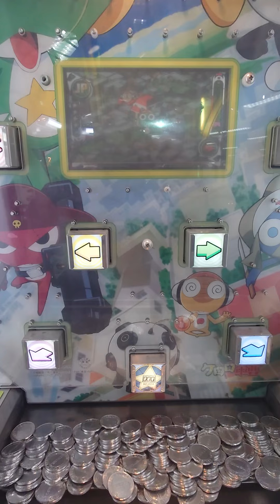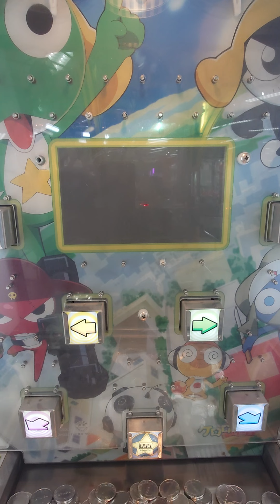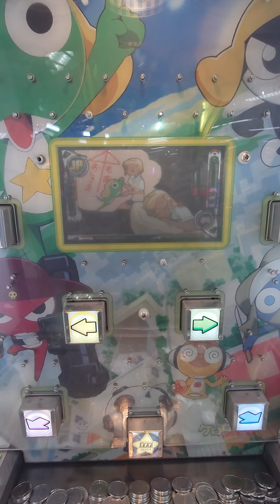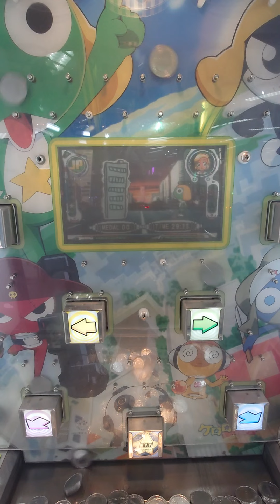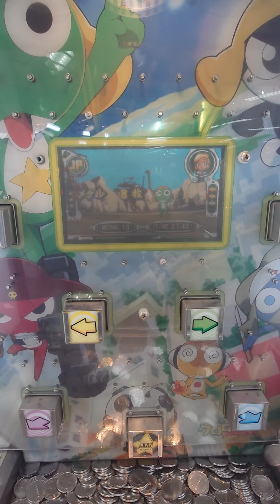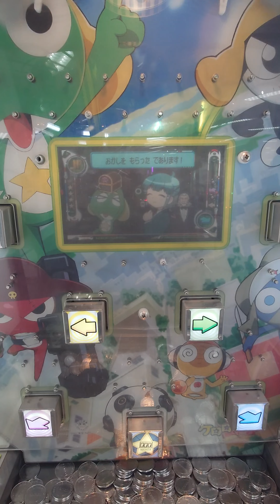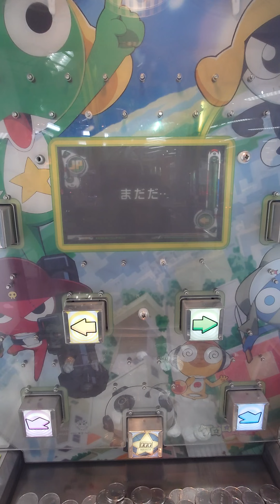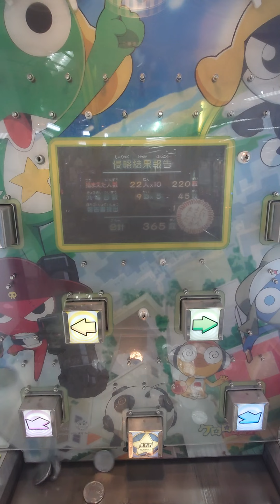ケロロ軍曹プレイ-27